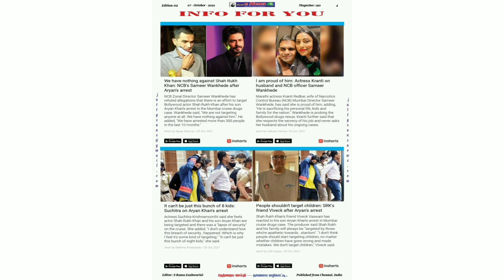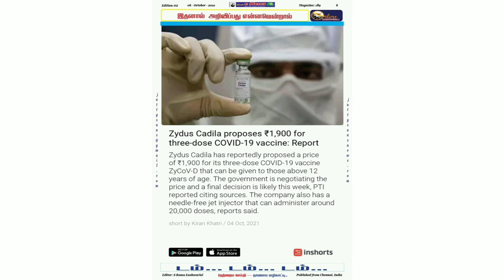Sourashtri audio part of Js e News of Oct 5 th, 6th and 7th for quick glance